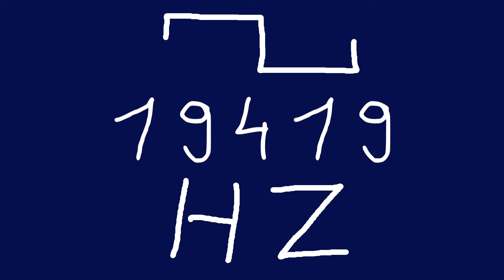19419 hz square